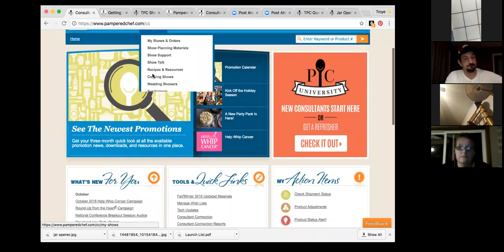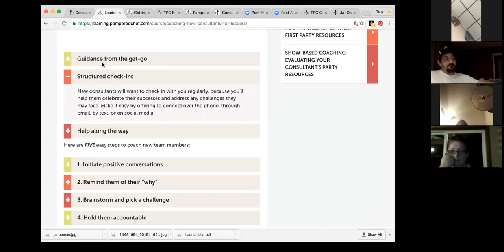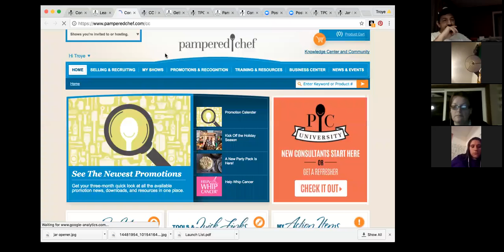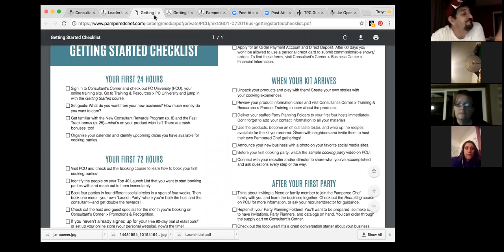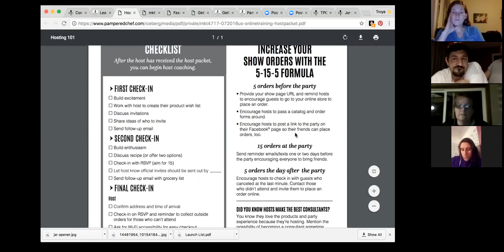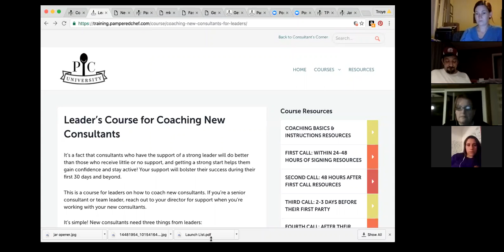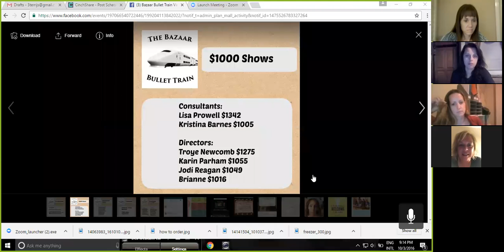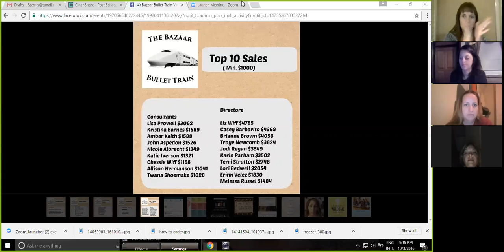Bazaar Bullet Train Virtual Meeting October 2016